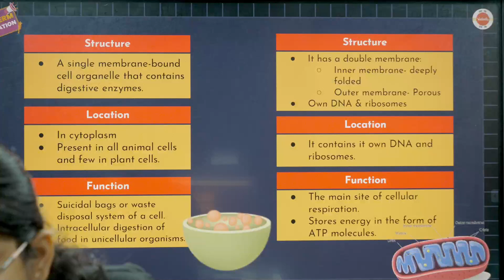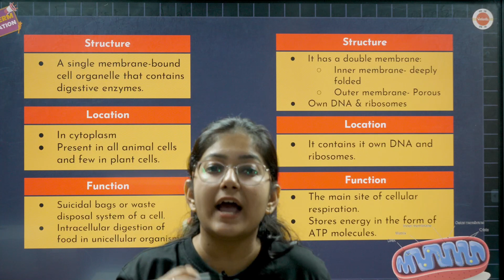Lysosomes & Mitochondria One Shot in 90 Second | The Fundamental Unit of Life| NCERT Class 9 Biology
In this free YouTube class, Vedantu Biology expert Khushboo Ma'am will discuss the "Lysosomes and Mitochondria" one shot in 90 seconds for CBSE 2024 Class 9th students. Watch the complete video for in-depth knowledge of  Lysosomes and Mitochondria in The Fundamental Unit of Life.